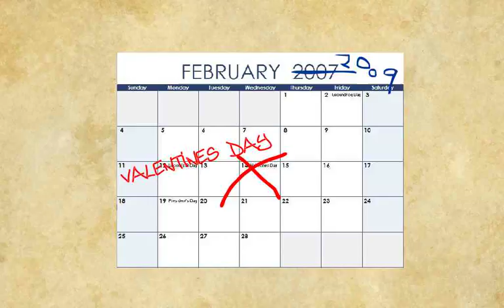Super Dev Bros OpeningScene6